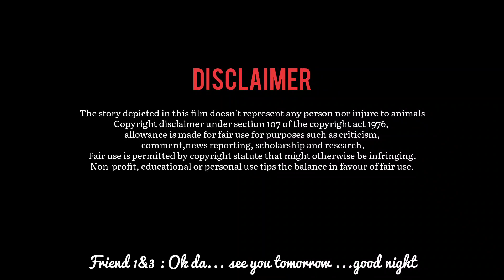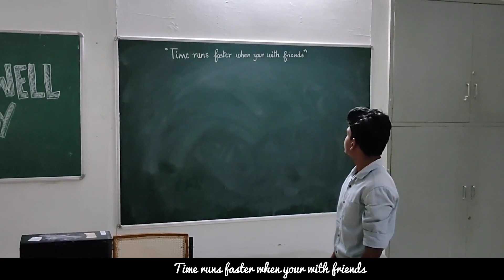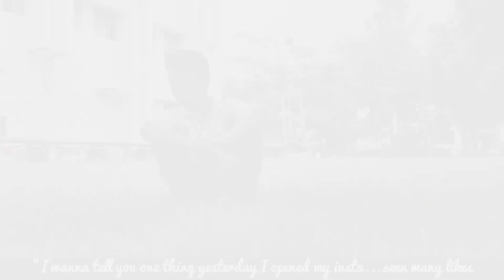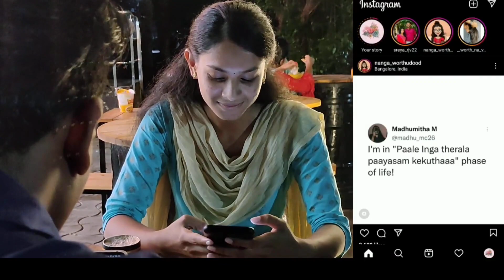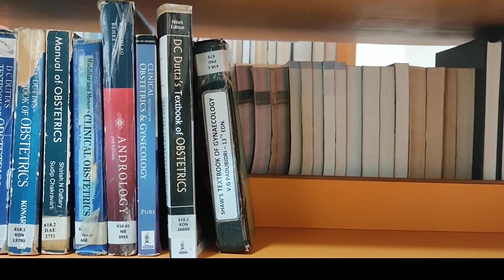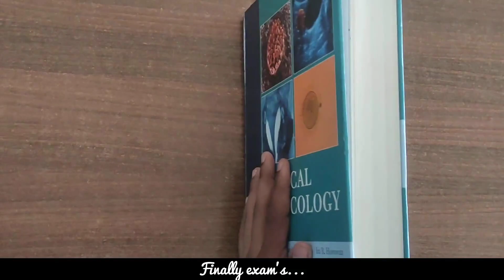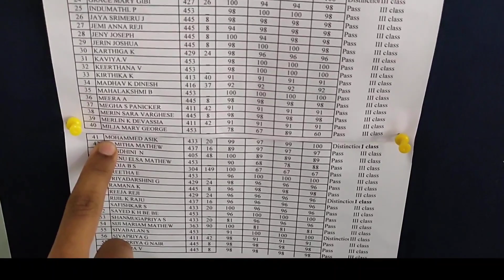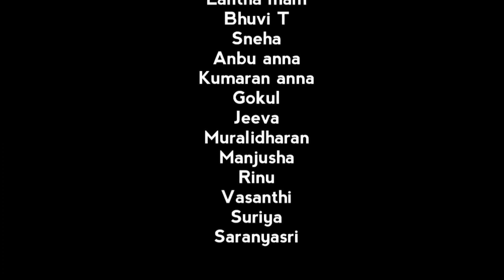"Marakkuma nenjam"- college short film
A story of a college life student facing struggles in life. A conflict between the love and the studies!
Actor : Asik
Actress : Gowsika
Editor : Vijay
Direction - DOP : Yogesh

other cast :
Sarath kumar
Shyam babu
Hariharan
Pavendiran
Harry Jean
Manikandan
Navin Kumar
Mahalakshmi
Nandhini
Muganthi
Keerthika
Saritha
Ashli
Bhuvaneshvari.T
Rajalaksmi.I
Rajalaksmi .P
Nivedha.O
Nivedha.V
Nivedha.M
Varthini
Pabitha
Tamilvani
Riya Mathew
Sneha
vinodha
Shilpa
Lalitha ma'am
Anbu anna
Kumaran Anna
Gokul
Jeeva
Murali tharan
Rinu Varghese
Manju Sha
Vasanthi
Surya
Saranya Sri

Special thanks❤️
AD Vicky Anna